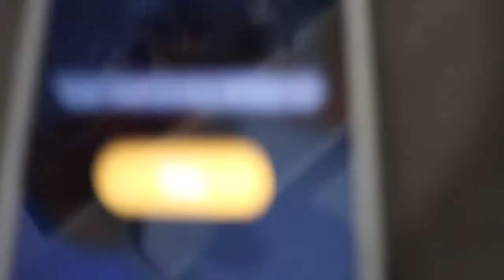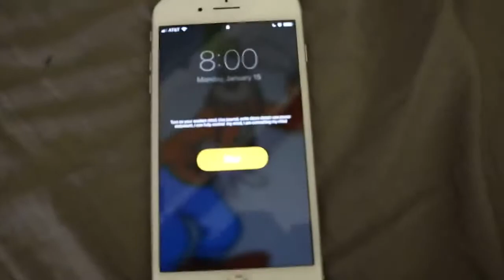My Heart And Yours - Vlog 1 - XXXTentacion